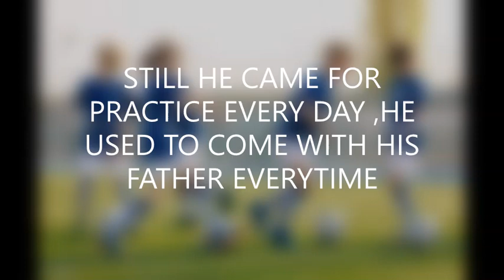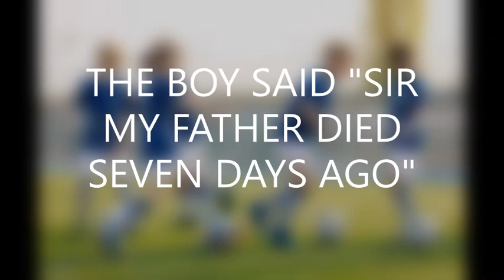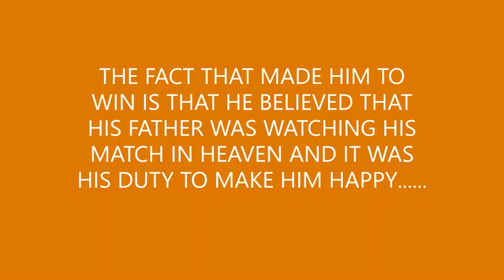MOTIVATIONAL STORY OF A FOOTBALLER